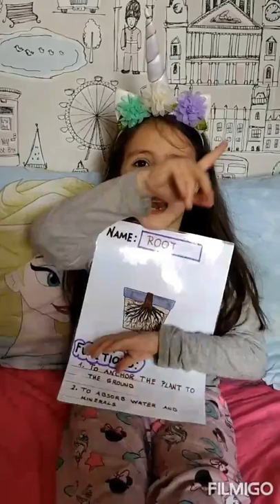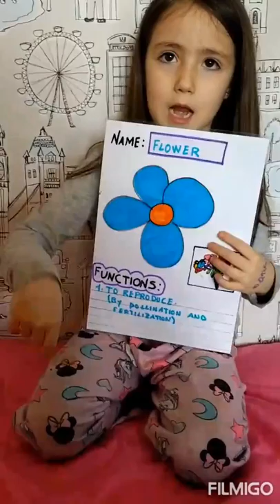Desde mi casa a tu casa: de la teoría a la práctica aplicamos lo aprendido anteriormente .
🏠🌈Desde mi casa a tu casa siguiente entrega:
En este videotutorial contamos con la ayuda especial de Érika, alumna de 1º de primaria. Ella será la protagonista y nos explicará la teoría sobre las plantas: sus distintas partes, funciones, etc. Estableceremos relaciones entre el cuerpo humano de modo que el aprendizaje será más estructurado, y significativo para ella. Partirá de los conocimientos previos y se relacionará con los nuevos. Se establecen metáforas y relaciones simbólicas, algunas graciosas y divertidas para que sean memorizadas con mayor facilidad realmente hay alguna una sesión productiva de aprendizaje que perdurará en la memoria durante más tiempo.
Un vídeo muy visual y llamativo y muy fácil de entende.
Esperamos que os guste y que os ayude a pasar estos días un poquito mejor en casa. y ya sabéis que estos días los profes trabajamos desde casa 🌈🏠